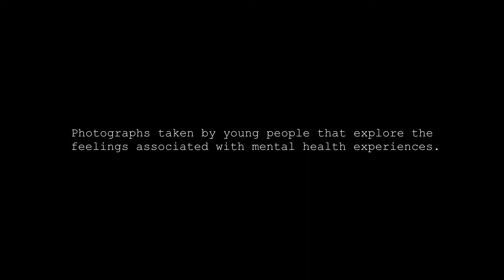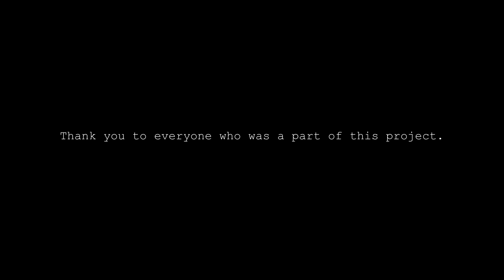Weave Mad Pride photo project 2019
A collection of photographs taken by young people in response to the feelings that can be associated with mental health experiences.

This was a youth-led community project that was showcased at Weave's Mad Pride Event in October, 2019. With the help of Weave's Youth Advocates, Weave ran workshops and spoke with different groups of young people in the community about what mental health means to them. They explored the value of self expression and creativity, and considered different ways in which they could communicate their feelings and emotions through photography.

Some of these images explore the feelings associated with anxiety, depression, bipolar, grief and loss. While others capture the people, places and things that have helped them get through tough times.

Weave would like to thank every young person for their creativity and bravery in being a part of this project.